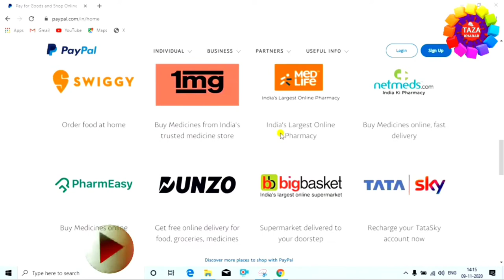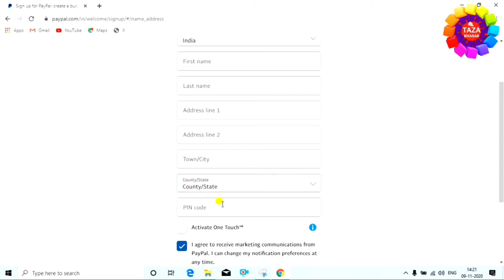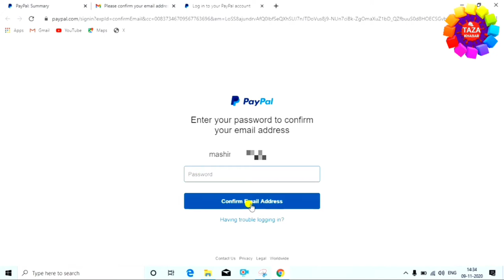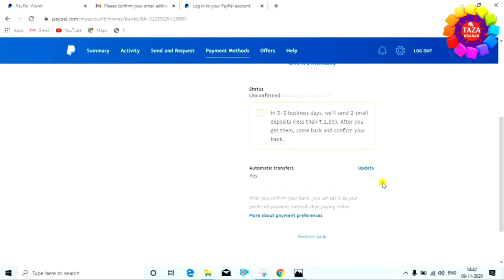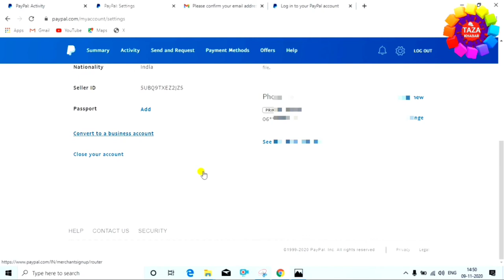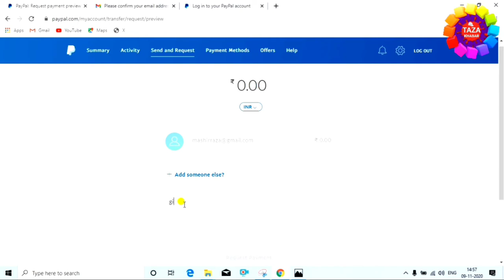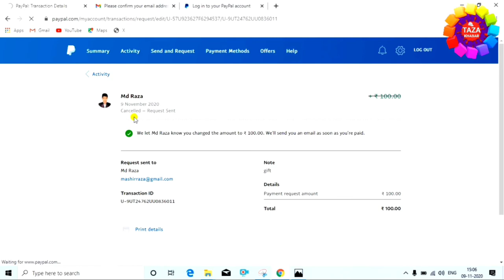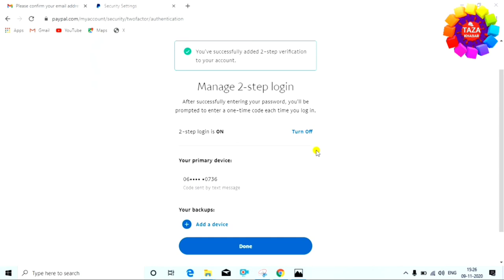How to Make PayPal Account in India - PayPal में अकाउंट बनाकर लेनदेन करना सीखे | PayPal Guide Hindi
is video me aap paypal account bnana sikhenge aur sath me paypal me money send krna aur paypal me money receive krna bhi sikhenge. aur paypal ko secure kaise karte hai ye bhi janege,

PayPal Holding, Inc. is an American company operating a worldwide online payments system that supports online money transfers and serves as an electronic alternative to traditional paper methods like checks and money orders

Dosto ye video aap ko accha lage to video ko like karna na bhule,aur agar aap mere channel pe naye hai to channel ko subscribe karna na bhule,subscribe karne se ye hoga ki mai par day naya-naya video upload karta hu aur aap ko mere video se jarur jankari milegi,

Engineer raza